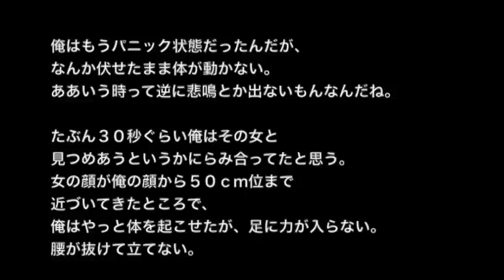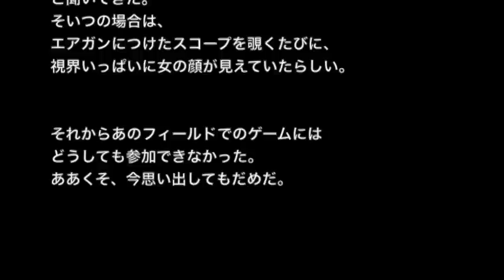【見えちゃった系】【洒落にならないほど怖い話】「サバイバルゲームの夜」２ちゃんねる怖い話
☆お勧め動画☆

※長編・心霊系※【本当にあった怖い話３７４】「俺たちと悪霊の戦争の記録 ～第１夜～」２ちゃん 洒落にならないほど怖い話を集めてみない？

【土着信仰系】【洒落にならないほど怖い話】「借り代」２ちゃん 本当にあった怖い話

【心霊・オカルト系】【洒落にならないほど怖い話】「食品工場」２ちゃんねる怖い話

【奇妙体験・恐怖体験】【洒落にならないほど怖い話】「裏世界」２ちゃんねる怖い話

【心霊・オカルト系】【洒落にならないほど怖い話】「最終月曜日」２ちゃんねる怖い話